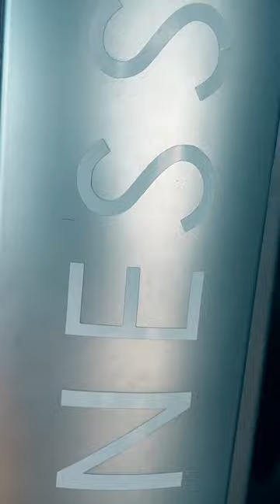Male Muscle Gang | Formula Fitness™ India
Together, they form an unbreakable bond, a brotherhood forged through shared triumphs and challenges. They push each other relentlessly, knowing that the strength of one elevates the strength of all.

Their training sessions are legendary, filled with explosive lifts, earth-shaking grunts, and a symphony of clanging weights. The gym becomes their sanctuary, a sacred space where they commune with their inner warriors.

Beyond the iron walls of the gym, they radiate magnetic energy that draws others in. They become beacons of inspiration, encouraging individuals from all walks of life to embrace their own strength and unleash their inner potential.

Their dedication extends beyond the physical realm; they are pillars of support and motivation, always ready to lend an ear or offer guidance. In the face of adversity, the Male Muscle Gang stands tall, unwavering in its pursuit of greatness.

They inspire those around them to persevere, push through the challenges, and emerge stronger on the other side. Their unity is unbreakable, their spirits unyielding, and their muscles a testament to the power that lies within the human spirit.

MUSIC
Juicy J, Wiz Khalifa, Ty Dolla $ign - Shell Shocked feat Kill The Noise & Madsonik
LICENSES